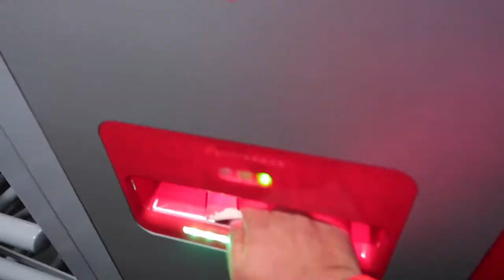I went to London for that Reason - Episode 7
Karim And a Backpack Vlog, Episode 7